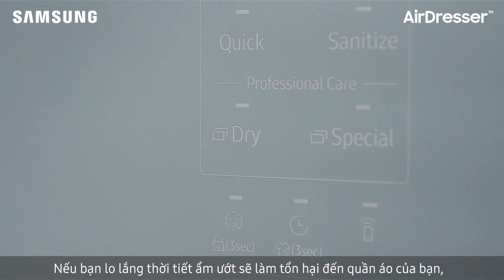Samsung AirDresser | Hướng dẫn sử dụng thiết bị đa năng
Không chỉ áo quần, Samsung AirDresser còn giúp diệt khuẩn, khử trùng các đồ vật khác như: gấu bông, mũ nón, ga trải giường,... bảo vệ sức khỏe của cả gia đình.
Ngoài ra chế độ Hút Ẩm Phòng còn cho phép hút ẩm không gian phòng, ngăn ngừa ẩm mốc.
Khám phá thêm Samsung AirDresser - chuẩn mực mới của chăm dưỡng áo quần tại